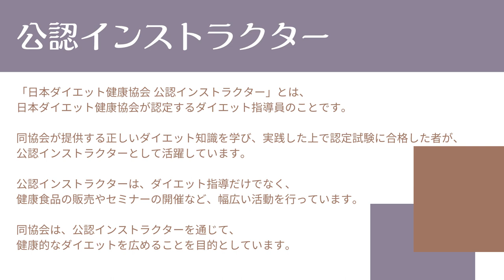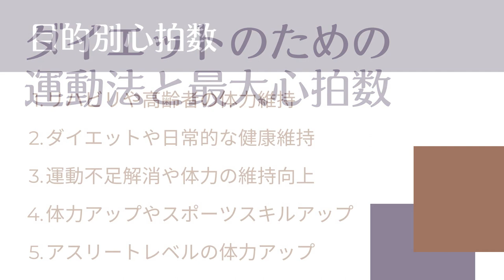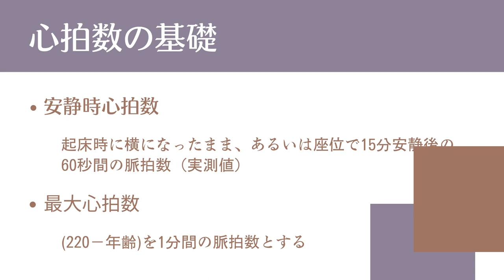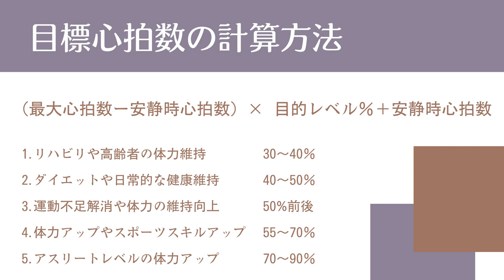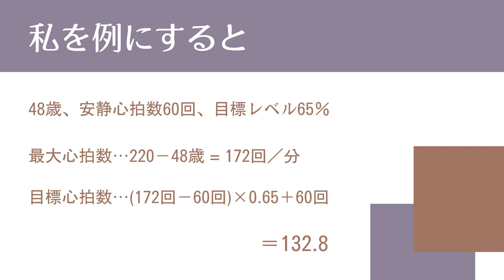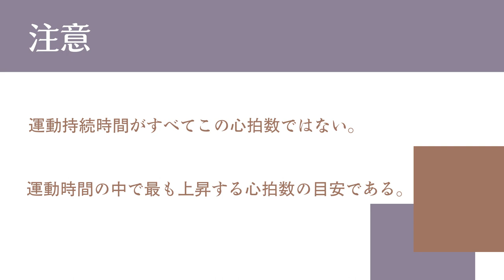心拍数と相談しながらする運動 | 運動とダイエット方法論 | まこ姉とダイエットのお勉強 | 今日のアウトプット | 私はダイエットマイスターなった